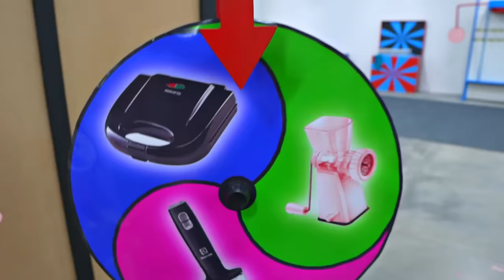DUDU e CAROL e as CAIXAS MISTERIOSAS!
Uhuul o Dudu Moura e sua namorada Carol vão abrir caixas misteriosas colorida e vai ter de tudo, brinquedos, desenhos para colorir, doces, sorvetes, comidas coloridas.. e o que será que TEM NA CAIXA GIGANTE?? Quem você acha que abriu a PIOR ou MELHOR caixa DUDU ou CAROL ??